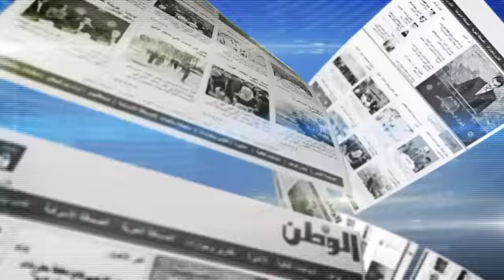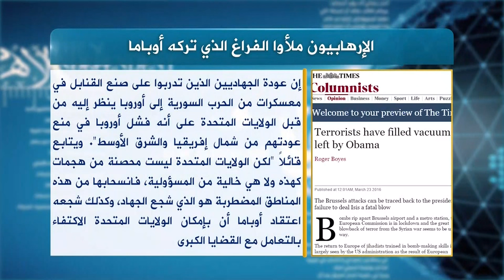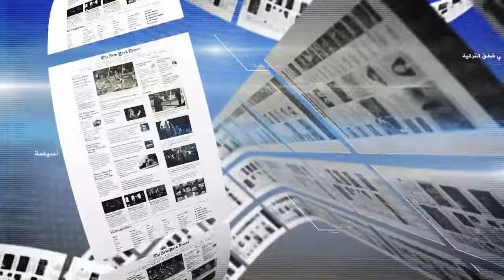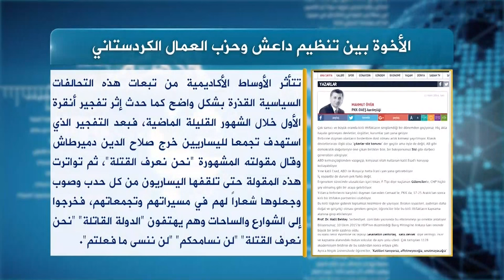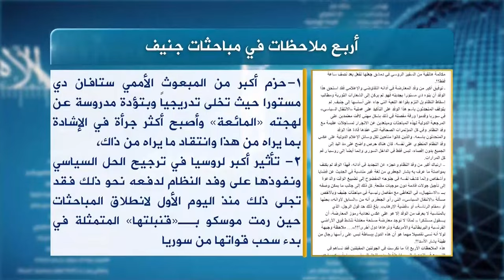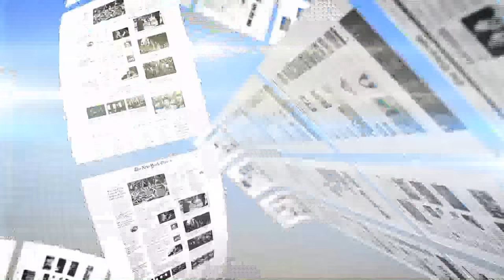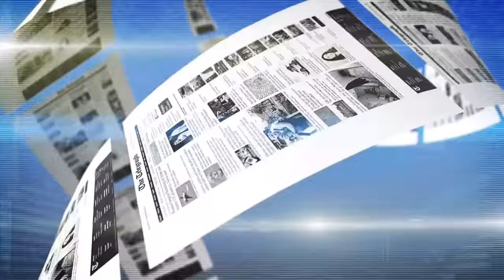حديث الصحافة 24 3 2016